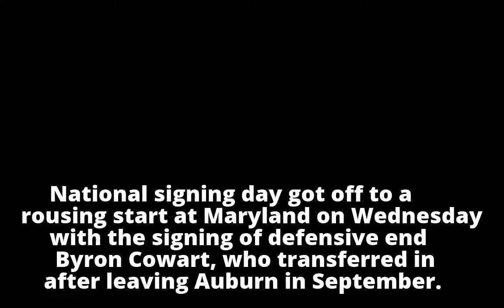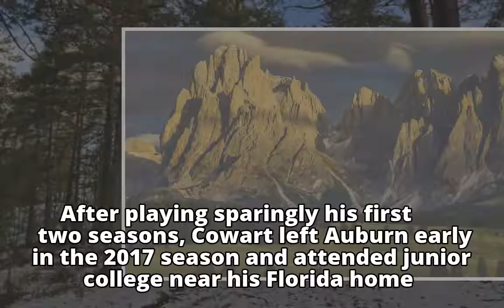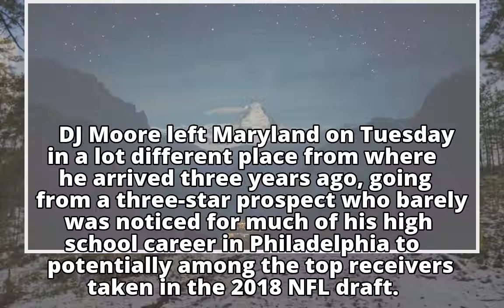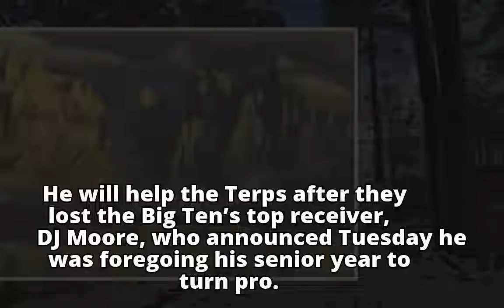Former No. 1 prospect Byron Cowart transfers to Maryland after two seasons at Auburn